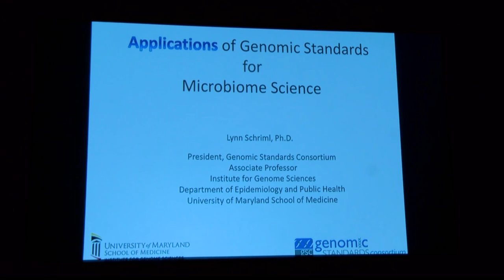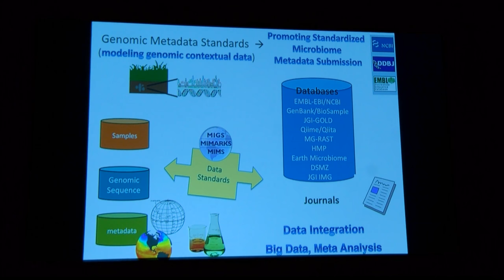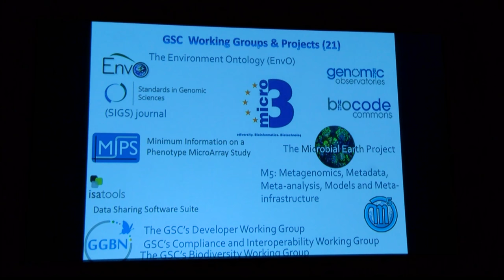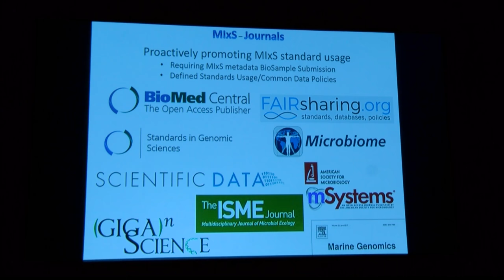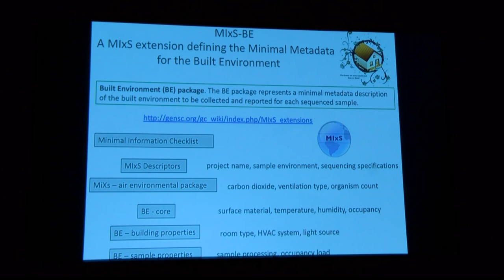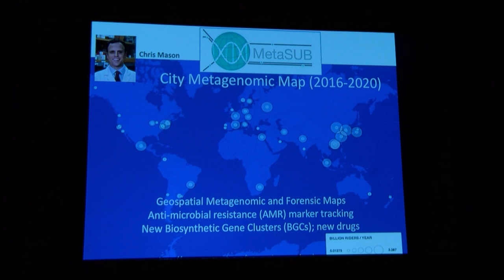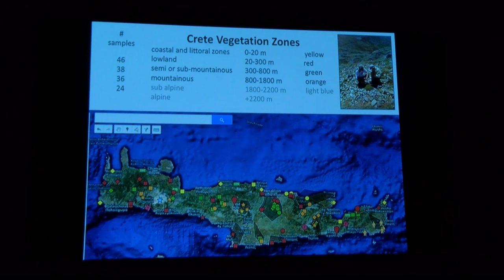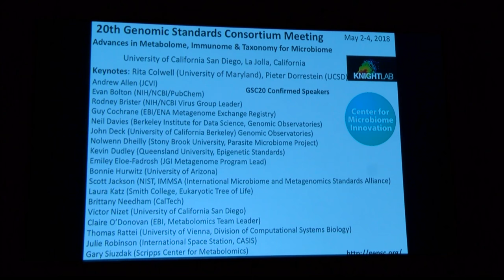Lynn Schriml at the 13th Annual JGI Genomics of Energy & Environment Meeting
Lynn Schriml of the University of Maryland at the 13th Annual JGI Genomics of Energy & Environment Meeting in San Francisco, Calif. on March 15, 2018. More information about this Meeting at usermeeting.jgi.doe.gov/past-meetings/2018-agenda